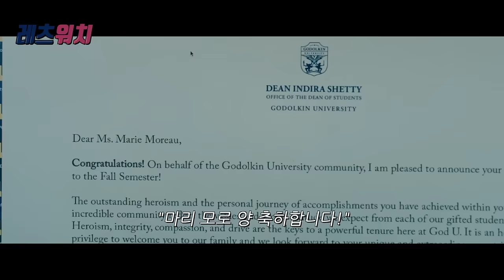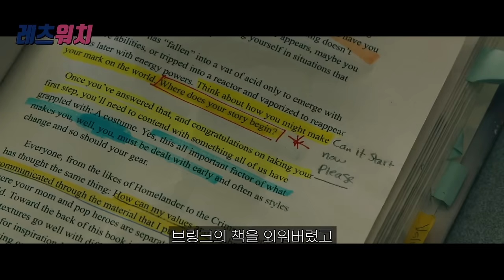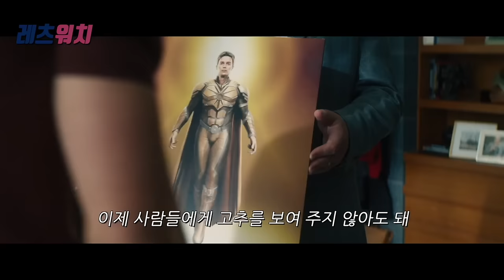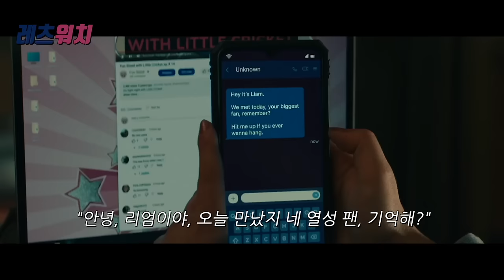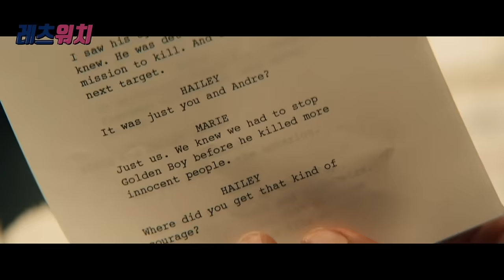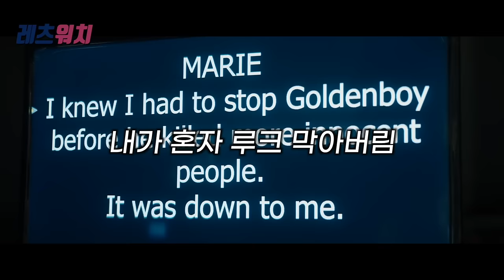이번에는 대학교에서 학살을 한다고...? 그냥 준나 재밌는 더보이즈 스핀오프 ㄷㄷ 《젠 V 1화~4화》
00:00 1화~3화
36:50 4화

*영화 제목은 영상 초반 우측상단에 있습니다.😁